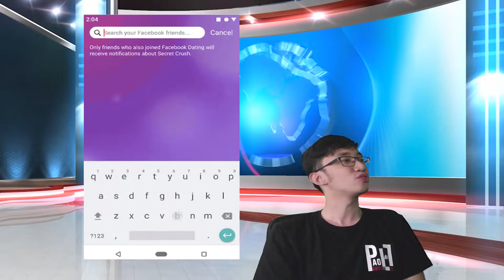XANDER FORD DI SUMIPOT, AKOSIDOGIE VIEW RECORD?, MOBILE LEGENDS Palarong Pambansa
Xander Ford newest Avenger: Mobile Legends Endgame
➤ Pindutin yung utong bell 🔔!

Meme Legends pic by Jepoy Smith